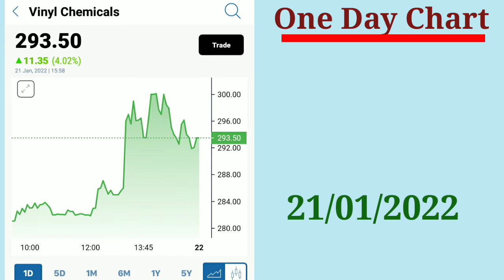☸️VINYL CHEMICAL☸️ share latest news and 1 year target 🎯 Q3 result vinyl chem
☸️VINYL CHEMICAL☸️ share latest news and 1 year target 🎯 Q3 result vinyl chem ‎@Kirty Stocks News